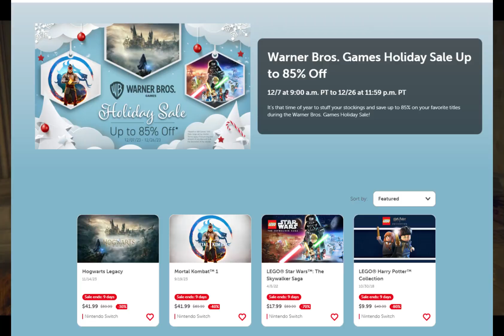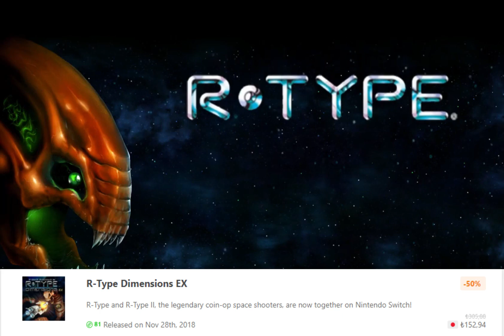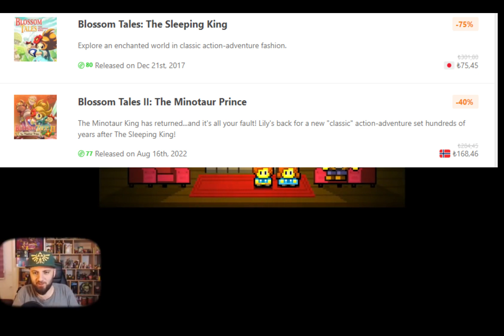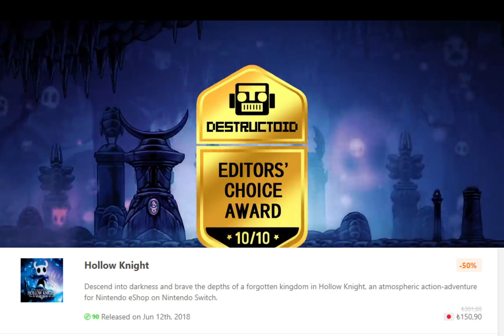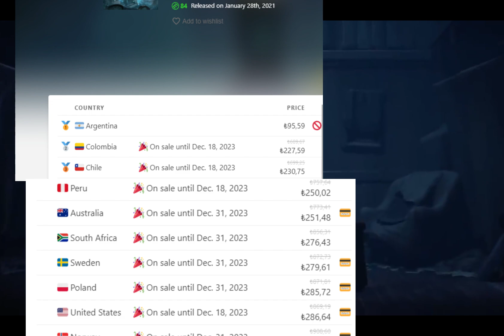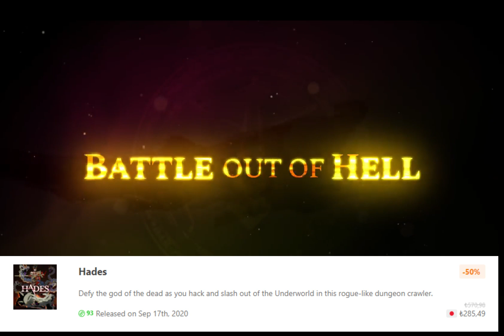NINTENDO SWITCH KIŞ İNDİRİMLERİ 200 TL ALTI 17 OYUN!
Selamlar
Bu videoda 200tl altı 17 oyuna bakıyoruz

00:01 : giriş
01:18 indirimler

Iyi seyirler